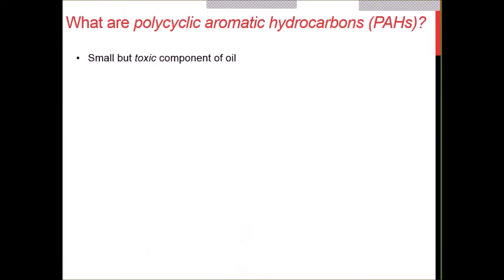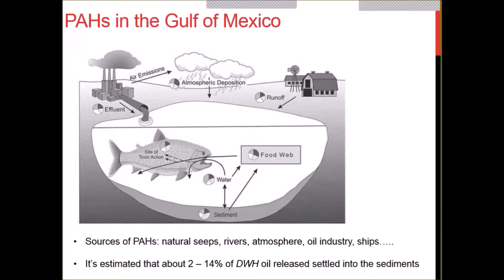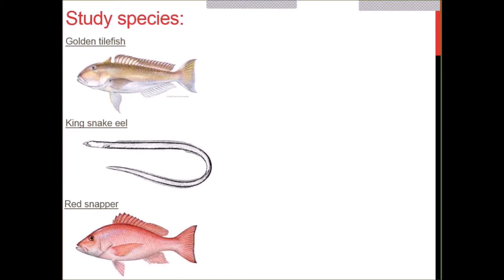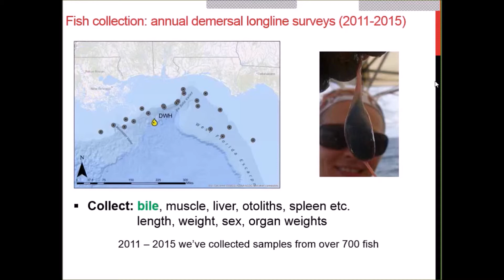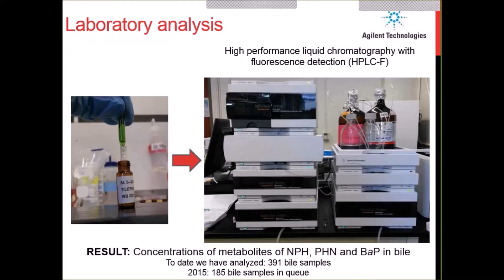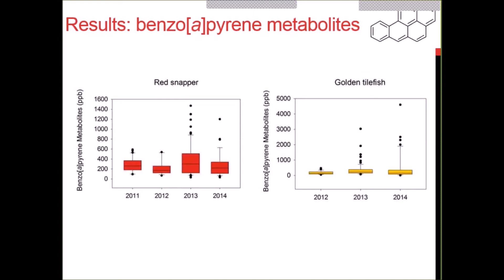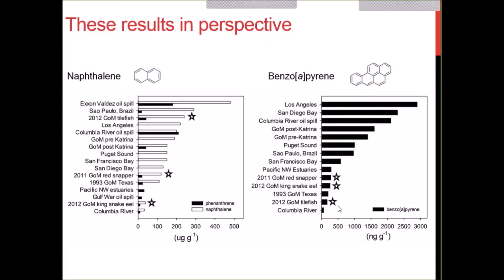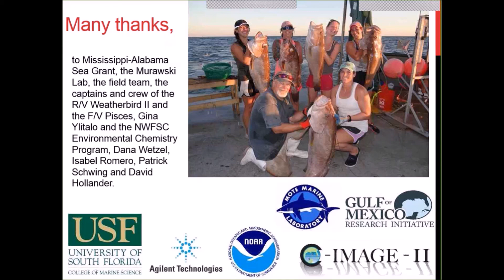Healthy Gulf Seafood Seminar - Bile: a natural tool for the detection of oil exposure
Susan Snyder is a PhD student at the University of South Florida College of Marine Science, working in Dr. Steve Murawski’s lab. She presented at the Healthy Gulf Seafood seminar, held in Long Beach, MS, on Nov 18th, 2015.  As a part of the Center for Integrated Modeling and Analysis of Gulf Ecosystems (C-IMAGE) group, Susan studies exposure to and accumulation of oil in bottom-dwelling fishes from the Gulf of Mexico, including species such as red snapper and golden tilefish. Susan talked about a biomarker of short-term exposure to oil, metabolites in bile.